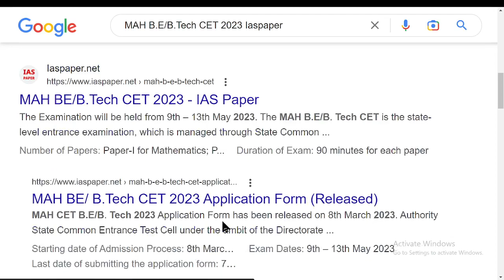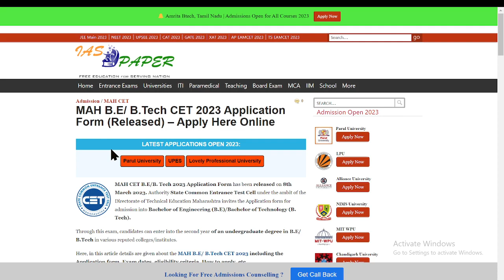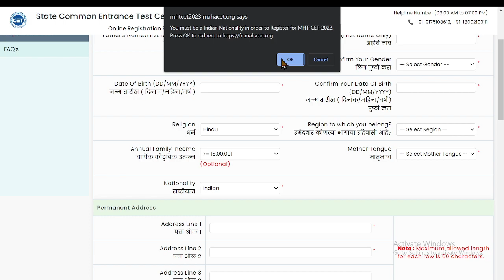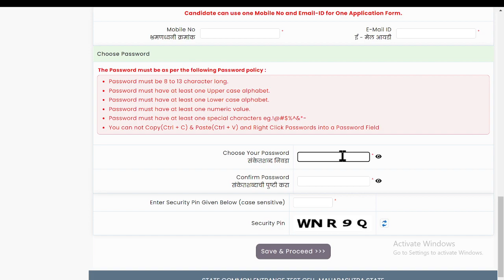MAH B.E/B.Tech CET 2023 Registration (Started)- How to Fill Application Form Online Mode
MAH CET B.E/B. Tech 2023 Online Registration has been started on 8th March 2023. The Examination will be held from 9th – 13th May 2023. The MAH B.E/B. Tech CET is the state-level entrance examination, which is managed through State Common Entrance Test Cell, Maharashtra State to provide admission to the applicants in B.Tech or B.E programs offered in various participating engineering and technology institutes in Maharashtra State.